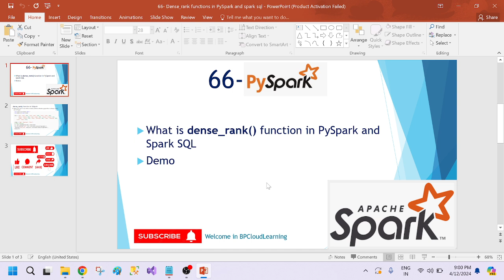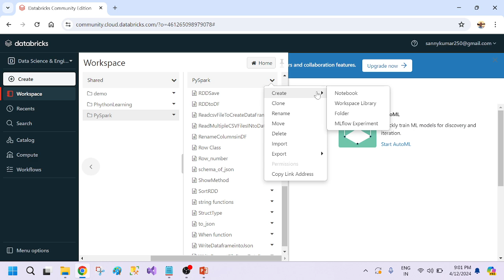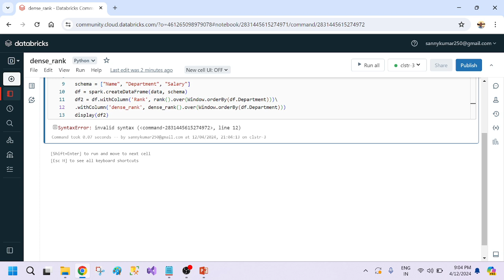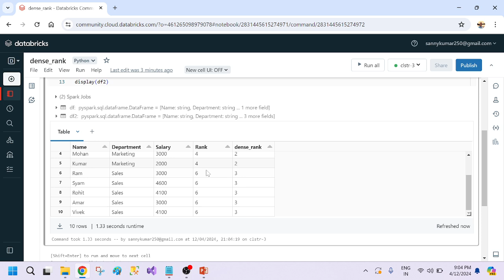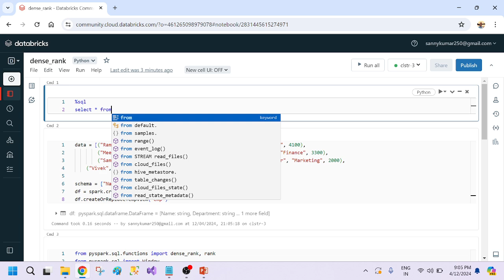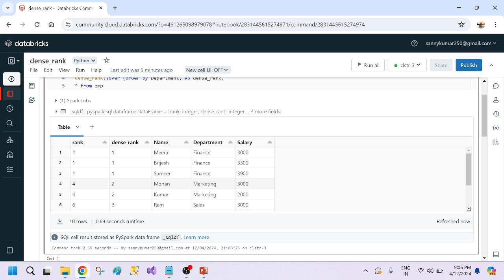66- Dense_rank functions in PySpark and spark SQL in Hindi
66- Dense_rank functions in PySpark and spark SQL in Hindi

What is dense_rank() function in PySpark and Spark SQL
Difference between Rank and Dense_rank() function